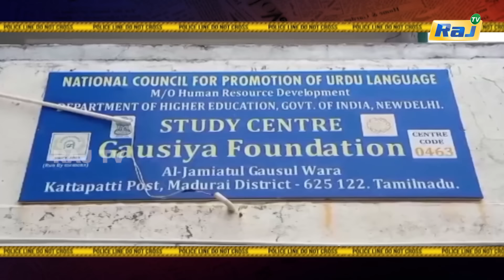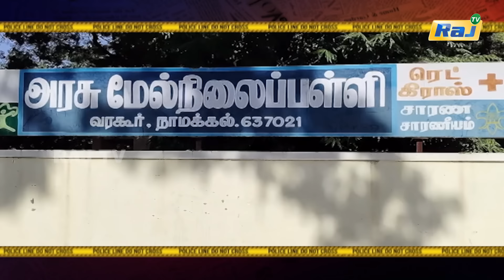வினையில் முடிந்த விளையாட்டு கைகலப்பில் மாணவன் உயிர் இழந்த பரிதாபம்.!! | Koppiyam | Raj Television